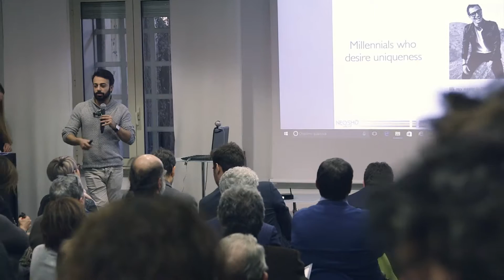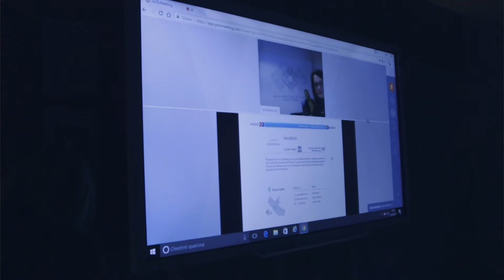Welcome Startup Day - febbraio 2017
Ottanta persone intervenute, 31 le imprese partecipanti tra cui 8 startup incubate e 23 nuovi progetti imprenditoriali: sono i numeri di Startup Welcome Day, la giornata dedicata alle imprese degli Spazi Attivi della Regione Lazio